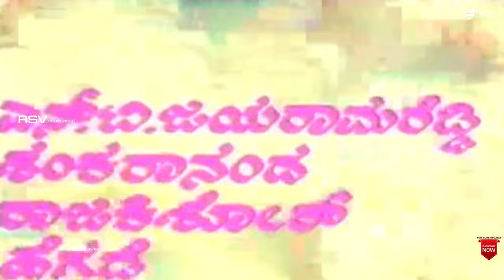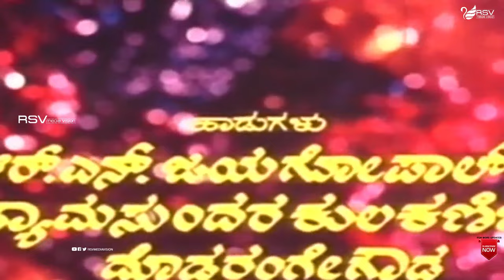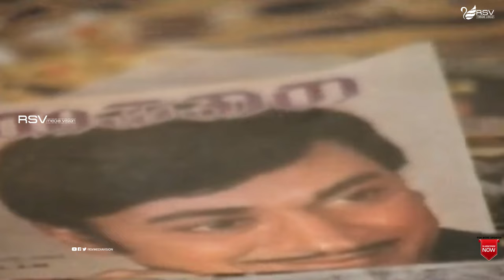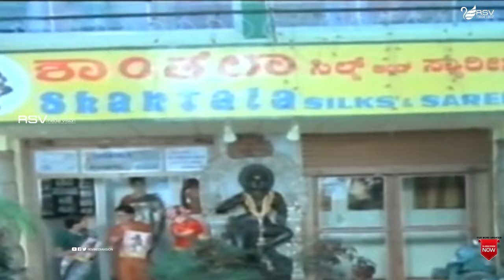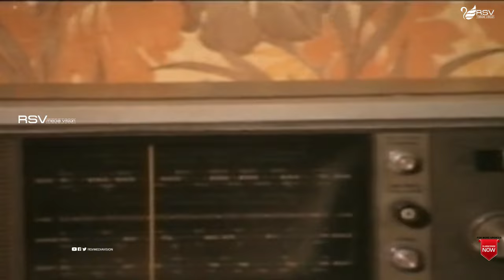Sukha Samsarakke 12 Soothragalu | Full Movie | Ananth nag | Gayathri | Comedy Movie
Watch Ananthnag and  Gayathri playing lead role in the Movie Sukha Samsarakke 12 Soothragalu. Also Starring Seetharam, N S Rao, Pramila Joshai, Shashikala, Uma Shivakumar, Kaminidharan, Krishnaveni, Madhubabu , N T Jayarama Reddy, Shankarananda, Rajakishore, Heggade, Mallika, Padmaja, Kamala, Latha, Kokila, Manjumalini, C R Simha in RSV Media Vision Full Movie Channel..!
Nag went on to appear as a parallel lead alongside leading actors during the time such as Ambareesh and Rajinikanth in the second half of the 1970s. The year 1980 saw the first collaboration of his with his brother Shankar Nag, who appeared as a parallel lead and the director of Minchina Ota. The former's performance won him his first Karnataka State Film Award for Best Actor. They further worked together in the latter's directorial films Janma Janmada Anubandha 1980, Nodi Swamy Navirodu Heege 198) and Accident (1985). The brothers worked together for the last time in Shankar's 1987 directorial hugely popular television series Malgudi Days, based on a collection of short stories of the same name by R. K. Narayan, in 1987 that aired on Doordarshan.[3] Nag also became known for his collaboration with Benegal following Ankur in films such as Nishant (1975), Manthan (1976), Sandharbha 1978, Kondura 1978 and Kalyug 1981. The lead pair of Nag and actress Lakshmi became widely popular in the 1970s and 1980s after they appeared in popular films such as Chandanada Gombe (1979), Naa Ninna Bidalaare (1979) and Makkaliralavva Mane Thumba (1984) among many others.[4] His performances in Hosa Neeru (1986), Avasthe (1987) and Gangavva Gangamayi (1994) won him three more Best Actor awards at the Karnataka State Film Awards. The decade of 1990s saw him appearing in comic roles and established this image of his with films such as Ganeshana Maduve 1990, Golmaal Radhakrishna (1990), Gauri Ganesha 1991. His second stint in television came in the 2002 Kannada soap opera Garva. He went on to appear in Preeti Illada Mele (2006), Chitte Hejje 2013, Nithyotsava 2013 and Lottery 2013
Film: Sukha Samsarakke 12 Soothragalu
Starcast: Ananthnag, Gayathri
Director: Rajachandra
Producer: H R Prabhakar Reddy, B K Chennanna
Banner : Jayalakshmi Films & Finance Corporation
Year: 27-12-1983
Songs
1.Bavayya Bavayya Biddeera Hallakke
SPB, S Janaki-R N Jayagopal
2.Nageya Suryakanthiye Ninage Vandane
3.Raga Rangu Moodibanthu Kanninaage
SPB, S Janaki - Doddarange Gowda
4.Nanna Mareyadiru Nanna Thoreyadiru
SPB, S Janaki -Shyamasundara Kulkarni